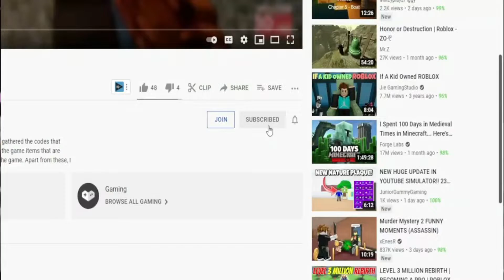(2022) ⚔️ Roblox Saitamania Codes ⚔️ ALL NEW *UPDATE* CODES!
I have put together all the new secret codes of Roblox Saitamania in this video. Saitamania is a Roblox game where you strengthen your character as you complete missions and unlock special abilities by destroying enemies. You can get extra game currency by using the codes. Have a good time.

RabbiToPoliS,Roblox Saitamania Codes,roblox saitamania codes 2022,roblox,saitamania,roblox saitamania,saitamania codes,roblox saitamania codes,saitamania codes 2022